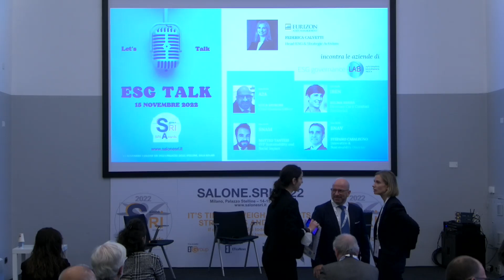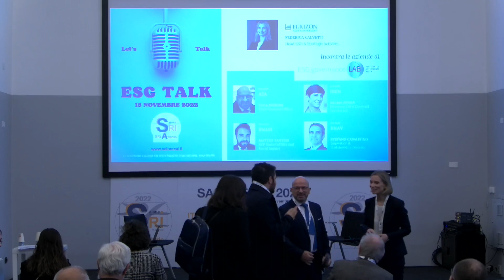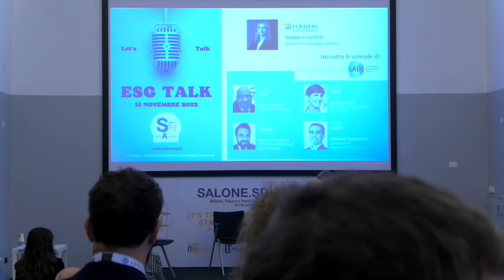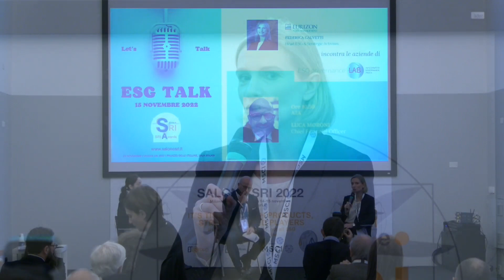Esg talk A2A